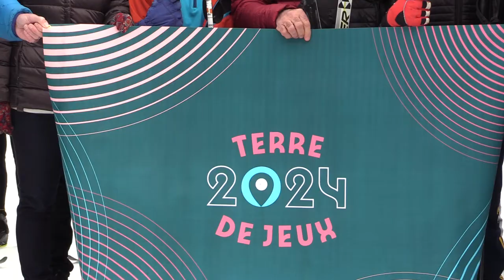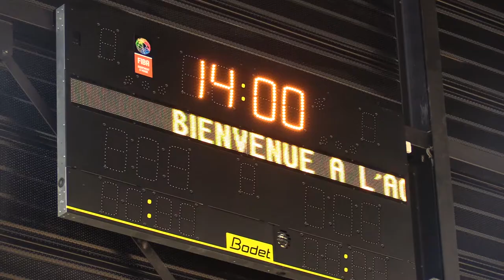La semaine olympique et paralympique avec les collégiens savoyards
Faire rayonner la Savoie comme un partenaire des JO de Paris de 2024 et continuer d'offrir à la jeunesse savoyarde des occasions de se connecter à son territoire : le Département de la Savoie a fait d'une pierre deux coups lors de cette semaine olympique et paralympique en proposant deux temps temps forts à des collégiens savoyards.